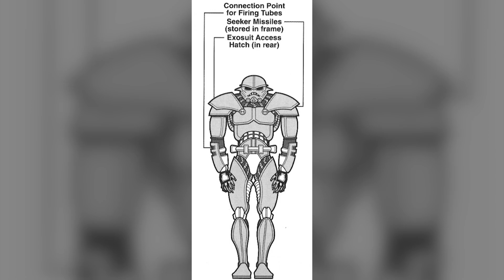All 15 Dark Trooper Phases And Variants Explained [Star Wars Legends]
The dark troopers have recently been brought back into cannon during the second season of the Mandalorian. In legends, these troopers were absolute tanks and I believe the show did a great job of capturing theyre raw power. The only real threat to them was an immensely powerful Jedi such as Luke Skywalker. However, in legends, the Darktroopers were arguably even more terrifying and powerful. Today we will discuss everything we know about every single Darktrooper variant.

So where did the Darktrooper project come from? In short, it was a continuation of the Clone Trooper project. The clone army of the republic were known as one of the most fearsome and effective fighting forces the Galaxy had ever known. Despite being outnumbered 100 to 1, the Jango Fett clones outmatched and eventually defeated the droid army of the confederacy of independent systems. After the rise of the galactic empire, however, the use of clones quickly declined. The high expense of growing and training a clone,  as well as the Kaminoan rebellion in legends saw the Empire quicky turn to the cheaper but much less effective recruitment system that was seen for the majority of the imperial era.

With the retirement of many of the Empires experienced clones, the uselessness of the newly recruited stormtroopers became increasingly apparent. Disgruntled imperial officers led by lutenant Rom Mohc sought to bring Clone veterans back into peak condition. Using Cybernetics based upon Lord Vaders, the first phase of the Dark Trooper program was initiated. Up to 70% of the subjects organs were forceably replaced in order to enhance the clone veterans into an elite fighting force with both the ingenuity of a clone and the strength of an elite battle droid.

The Cyborg dark troopers were extremely effective on the battlefield and were even organised into squadrons. The elite phase 0 dark troopers became some of the most feared imperial assets In the galaxy with their cyborg nature giving them an almost legendary status, much like Lord vader himself.

Despite the phase 0 project having some success, the project was eventually shut down. Unfotunatley the mental strain on the clones being forced into cyborg bodys was often too much for them to handle with many of them going insane. This discouraged the Empire from further investing in the project and the money was funneled into other projects such as the Death Star.

However, after aiding in the production  of  the L8-L9 and the Z-X3 experimental battle droids, the former overseer of the phase 0 dark trooper project would seek to revitalise the darktroopers. Now a general, Rom Mohc was opposed to the various super weapons that were secretly in production. A proud and experienced general, he strongly believed in the values of close combat warfare and looked down upon such superweapon projects as foolish and cowardly.

Drawing upon his experience in the production of battle droids, he would seek to remove what he saw as the greatest weakness of the phase 0 darktrooper; the need for the cybernetic augmentation of a biological being. Despite some major reservations from other Moffs who still viewed battle droids disfavourably due to the clone wars, the project was eventually given the Green light. The production of the dark troopers was to take plae under the imperial department of military research with the main production facility being the Arc Hammer factory ship. To ensure the secrecy of the project, the Arc Hammer would regularly jump through Hyperspace to random locations, with only lord Vaders ship, the Executer having any idea where it was located.

 The phase 1 dark troopers as they were known were more of a prototype. They were sometimes clad in lightsaber resistant metal and were equipped with a blaster shield and a vibrosword. Some were also armed with jump packs which allowed them to use theyre vibroswords at incredible speeds.

As these darktroopers had no ranged weaponry they were predominantly used for the protection of imperial installations and saw extremely limited use.

The phase 2 darktroopers were much more effective in battle and were the first to be properly utilised by the Empire. As well as being much bulkier than the phase 1 dark troopers, their armor was made from a lightsaber and blaster-resistant alloy called Phrik. Their weaponry was also far superior to its predesesors, carrying an assault cannon which could fire 400 plasma shells and 20 misles before needing to reload. This phase was also Equipped with a Jump pack and an ARC caster which could be used to disable droid electronics or fry organics.